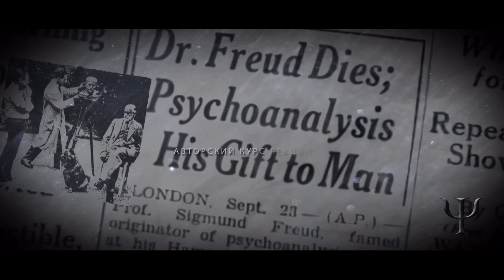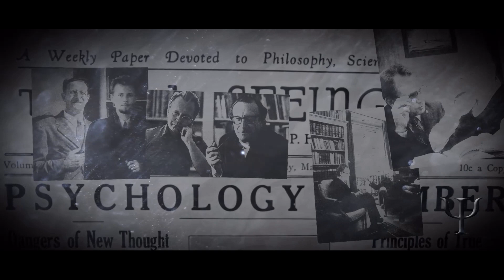Чезаре Ломброзо Модель личности преступника